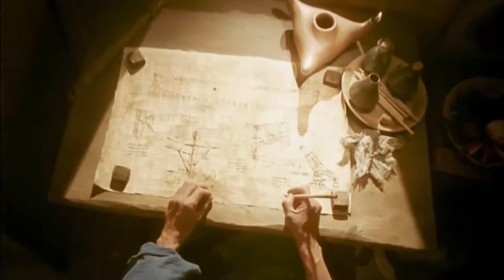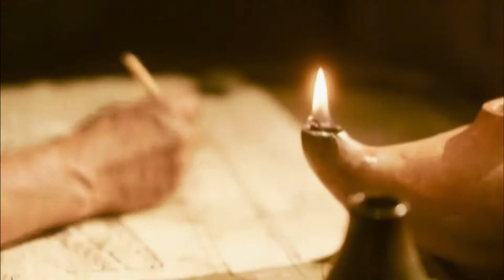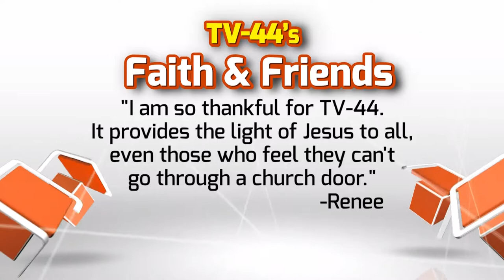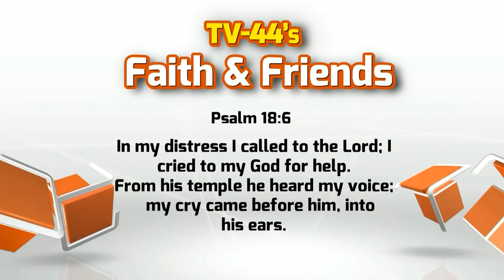FF1412 3 23 14 FF1412 3 29 14